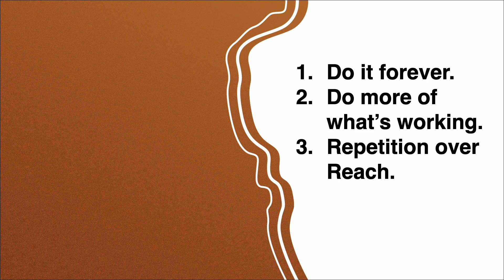The Top 3 Marketing Tips to Double Your Business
These three tips will double your business if you avoid the mentioned mistakes.

Marketing Tip Number One - Do it forever.

Most small business owners think of marketing when struggling with sales leads instead of thinking about marketing as an ongoing process. However, marketing is an integral part of the business that continues to grow over time as the business grows. Campaigns should be about shared messages, not something that stops and starts.

The number one mistake small business owners make is stopping and starting along with running campaigns for too short a period of time. Business owners must consider how long the product or service purchase cycle is. For example, a homeowner only replaces their water heater or air conditioner once every ten to twelve years. Only so many people in the audience you are speaking to will need those things this month. That's why you must continually remind people what business you're in and how it benefits them.

Marketing Tip Number Two - Do MORE of what's working!

The way to increase your business is to increase the amount you spend on marketing each year proportionally. Your company should spend between seven to ten percent of this year's projected revenue on marketing. Most of your marketing budget should be spent on marketing media (70-80%) and only ten to twenty percent on creativity and management. You want most of your money to get your message in front of prospective customers.

Each year we increase the radio spend for clients using radio or TV for clients using the TV. The same is true for digital marketing. If it's working, spend more until the results tail off. Then you've reached the law of diminishing returns.

What keeps most small businesses small is they switch or try new things. They move their money around. They dabble. If it's working, do more of it. If it's not working, ask yourself why not? Are you expecting a result before you should? (Sales cycle) Or do you have too little repetition?

Marketing Tip Number Three - Repetition over Reach.

Are you better off touching one hundred people ten times or a thousand people once?

That's the secret.

One and done. It never works!

One tradeshow. One mail message. One poster.

One of anything never creates a steady flow of leads. Instead, it often leaves you disappointed with the results saying it didn't work.

Spend your marketing dollars reaching fewer people more often. That's the key.

Reach is the number of people your message reaches, and repetition is how many messages you put in front of them over time. You want your message to be in front of people as often as possible to increase your chances that they will interact with your business.